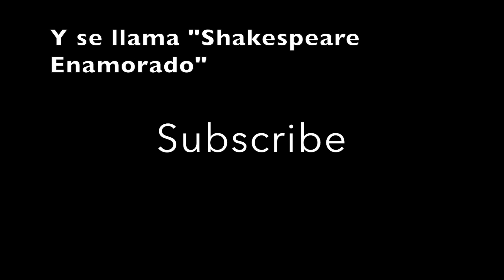Episode #21: Actores y managers / Managers and actors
A mi llegada a Bogotá comencé a reunirme con diferentes managers y logré encontrar representación actoral. Vamos con toda este 2017

Upon my arrival in Bogotá I started to meet with managers and I was able to find representation for my acting career. Let's hit it hard this 2017.

Un manager se encarga de asesorarte en todas tus decisiones actorales, negociaciones y además de encontrar trabajado para ti.

A manager's role is to guide you, to get the best rates possibles for your and to find you work.

ENGLISH BELOW

¿Quieres ser un actor? Do you want to be an actor?
¿Quieres saber cómo convertirte en un actor por tus propios medios?
Do you want to know how to become an actor on your own?
¿Quieres triunfar en Los Angeles?
Do you want to make it big in LA and the US market?

Entonces este es tu canal.
Then this is your channel!